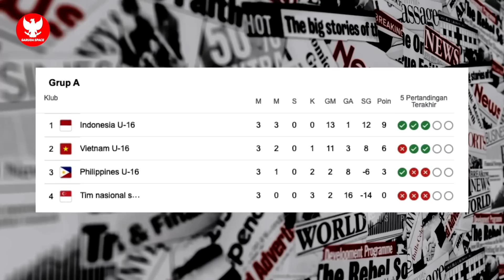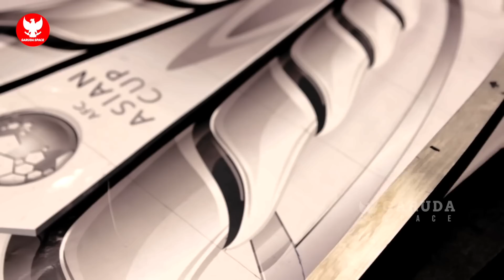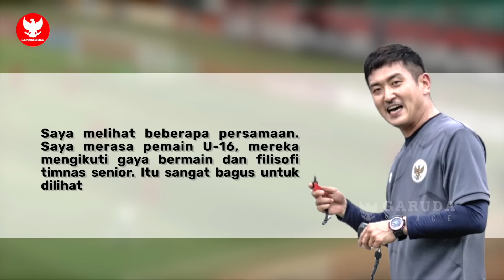BIKIN GEMPAR! Alasan fans serumpun saling dukung~AFC terdesak tunjuk Indonesia tuan rumah Piala Asia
BERITA BOLA TERBARU DAN TERUPDATE DARI GARUDA SPACE - Berita Bola Hari Senin, 8 Agustus 2022 : BIKIN GEMPAR! Alasan fans serumpun saling dukung~AFC terdesak tunjuk Indonesia tuan rumah Piala Asia